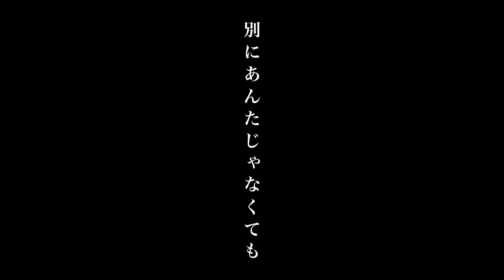(PinocchioP ft. Hatsune Miku) Araña asesina (Sub español + Romaji)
Título: キラースパイダー / Kiraa Supaidaa / Killer Spider / Araña Asesina
Música, letra, ilustración y vídeo: PinocchioP